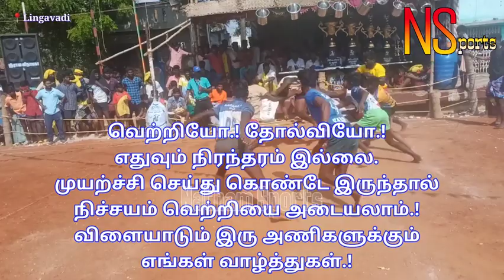பாறைபட்டி ( Paaraipatti vs Uluppakudi ) உலுப்பகுடி In Lingavadi @ DindigulKabaddimatch - 2022